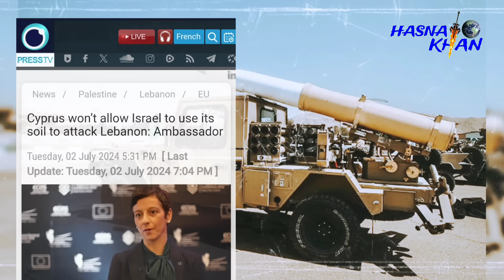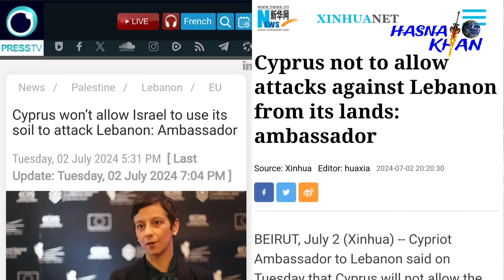দ্রুত ছুটছে মার্কিন বিমানবাহী রনতরী। সাইপ্রাসে হা/ম/লা শুরু